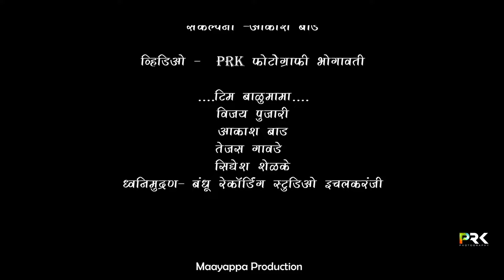बाळूमामा नि केली पंढरीची वारी 🚩 | Baumamani Keli pandarichi vari | New Official song🎶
💠बाळूमामां नि केली पंढरीची वारी💠🚩

,🔸Maayappa Production🔸

🔸गायक - योगेश रेणके
🔸संगीत - रवि रेणके
🔸गीत - सागर रेणके
🔸विशेष सहाय्य - चांगभलं प्रोडक्शन (ज्ञानेश्वर जरग), दयानंद राऊत
🔸निर्माते - विजय पुजारी
🔸संकल्पना :- आकाश बाड
🔸व्हिडिओ ईडीटिंग -  प्रतीक पाटील( PRK Flim & photography )
🔸ध्वनिमुद्रण - रेणके बंधू रेकॉर्डिंग स्टुडिओ इचलकरंजी

🔸विशेष आभार 🔸
रोहित लवटे, ह.भ.प. जयश्री ताई तिकांडे (माझा ज्ञानोबा फेम),  धीरज सुडके, सिद्धेश शेळके , अमोल माने

 your queries -
1) vari song
2) balumama song
3) balumamani keli pandarichi vari
4) vitthal song
5) आषाढी वारी गीत
6) आषाढी वारी 2023

song 🙏

बाळूमामा नि केली वारी
 देव भेटाया आला घरी ||
विठ्ठलाचा भक्त थोर
गाव त्याचे आदमापूर ||
करी उत्सव तळा वारी
 देव भेटायला आला घरी ||
देवाचा देव पांडुरंग
बाळूमामा भजनात दंग ||
टाळ मृदुंग वाजे भारी
आषाढी कार्तिकी भक्तजन
येती चंद्रभागेत नावून घेती ||
पांडुरंगाचे चरण धरी देव
 भेटाया आला घरी

🔴video editing by : @prk_filmsphotography

Social media 🔺